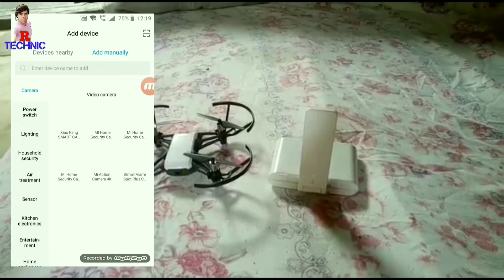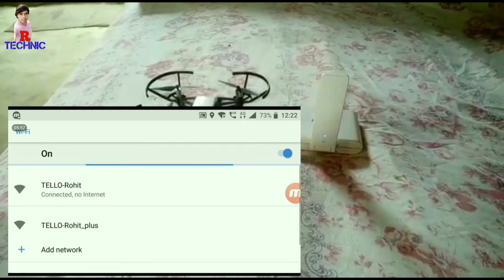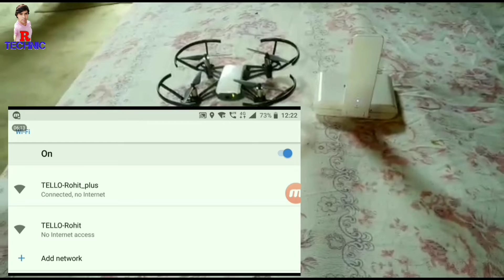Mi रिपीटर 2 को टेलो ड्रोन के साथ कनेक्ट करना सीखें अब हिन्दी मे ।/pocket picture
Mi Wi-Fi रिपीटर को टेलो ड्रोन के साथ कनेक्ट करने का वीडियो जो हिन्दी भाषा मे है।
how_connect_Wi-Fi_repeater_to_tello_drone
mi_Wi-Fi_repeater